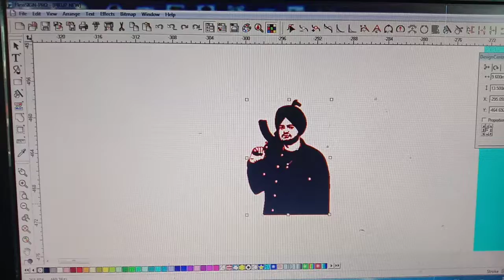radium cutting is trha hota he